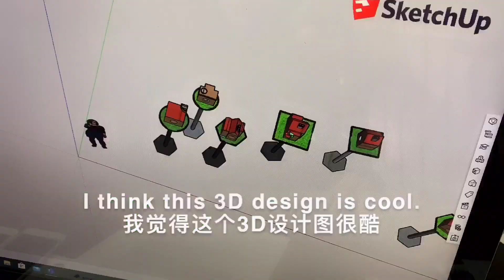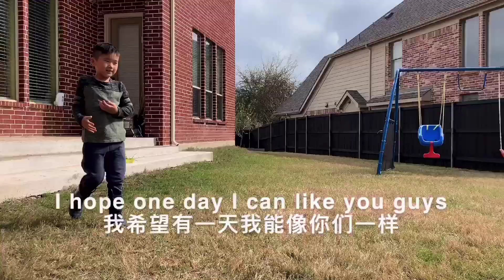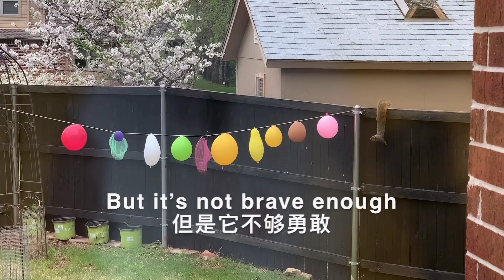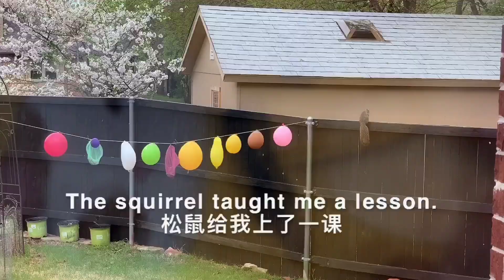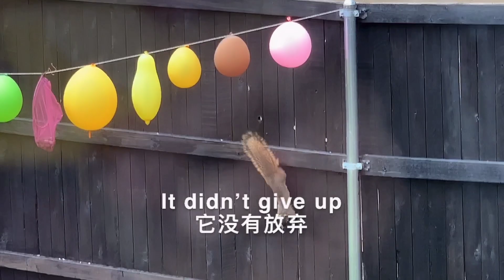During the period of novel coronavirus, it was boring to stay at home every day.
We have to stay at home every day, have nothing to do, and find ways to have fun every day. Fortunately, there are squirrels to play with.